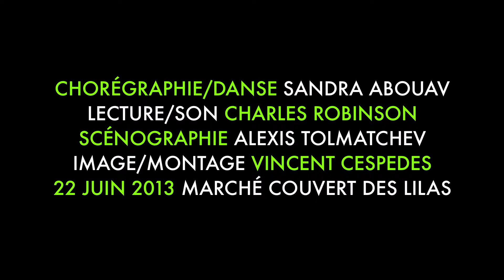ESCALOPES AU CITRON VERT (Sandra Abouav, Charles Robinson)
Lecture dansée. Chorégraphie de Sandra Abouav, lecture de Charles Robinson, texte de Chloé Delaume ("Les Mouflettes d'Atropos").